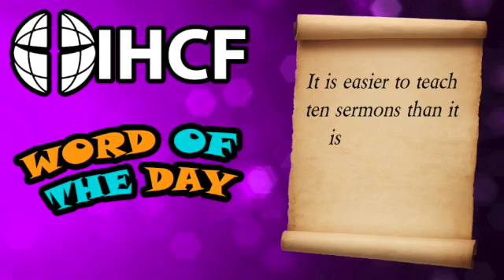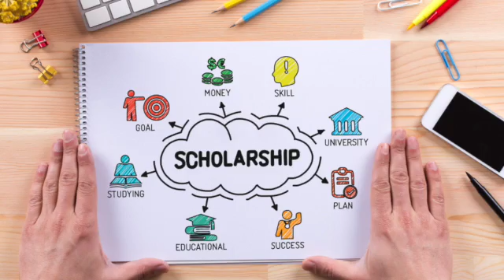Sept. 30, 2018 Announcements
IHCF Announcements